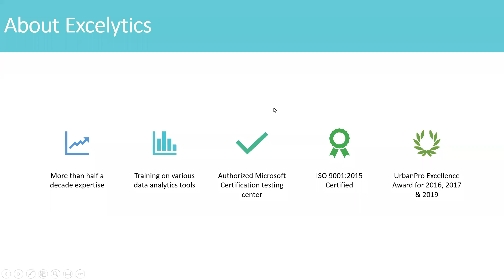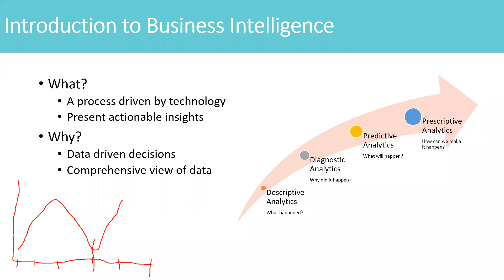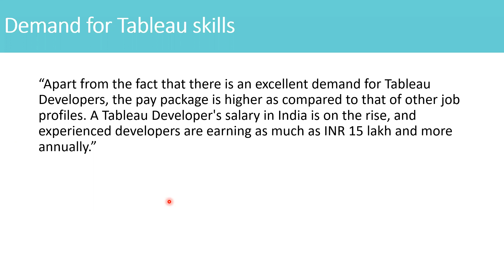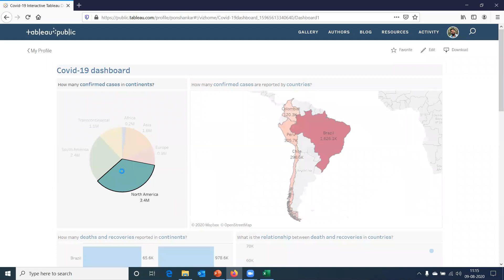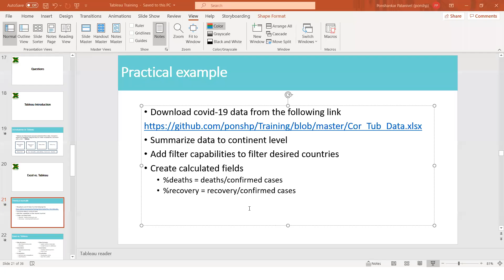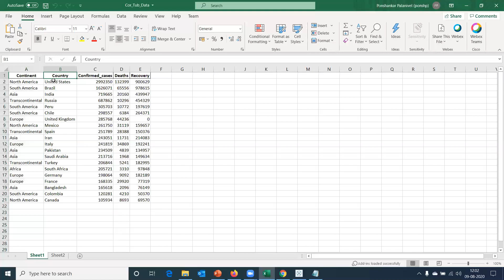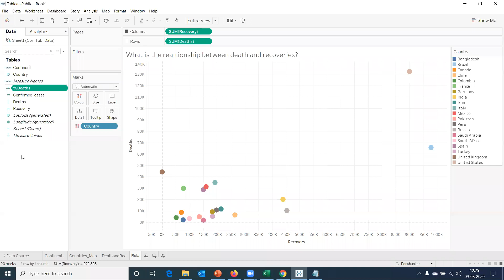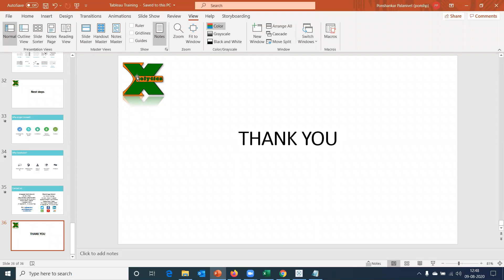Tableau Workshop - WS00095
This video is a recording of a free Tableau workshop that was organized by Excelytics to provide participants a basic idea on business intelligence and the role of tableau in it. This video contains hands on working in Tableau to create visualizations and walks you through the basics of pre-attentive attributes and its role in visualizations.